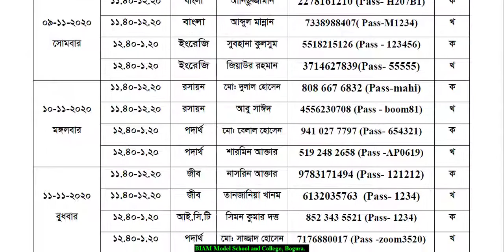২০২০-২০২১ শিক্ষাবর্ষের একাদশ শ্রেণির সংশোধিত ZOOM ONLINE CLASS এর সময় ও রুটিন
২০২০-২০২১ শিক্ষাবর্ষের একাদশ শ্রেণির সংশোধিত
ZOOM ONLINE CLASS এর সময় ও রুটিন
 (০৮-১১-২০২০ থেকে ১৪-১১-২০২০)